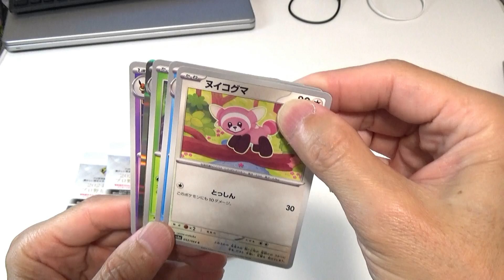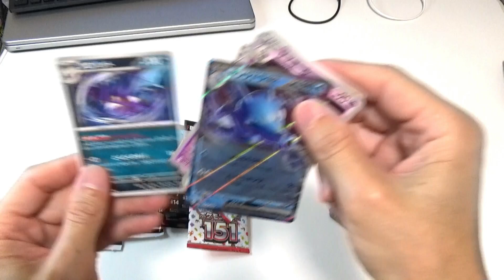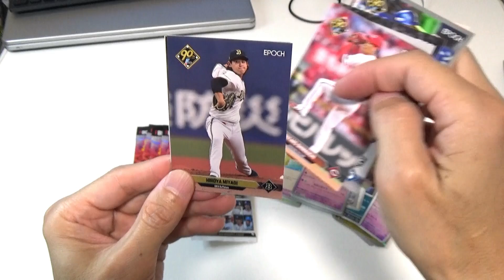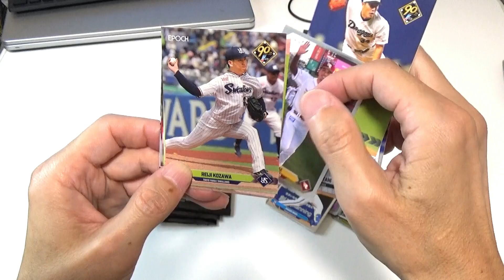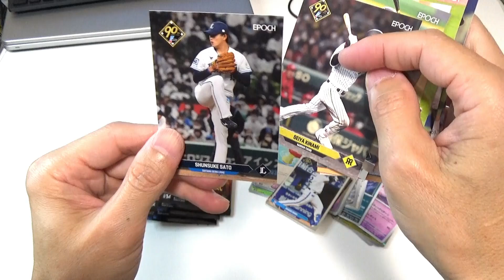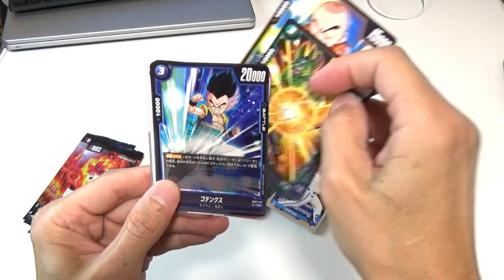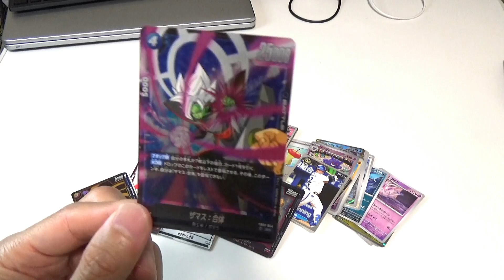いろんなトレカ買ってきました！ドラゴンボール&ポケカ＆野球カード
今回は約3000円分のトレカを買ってきてあけてみました。はたして3000円以上のカードは出てくるかな？